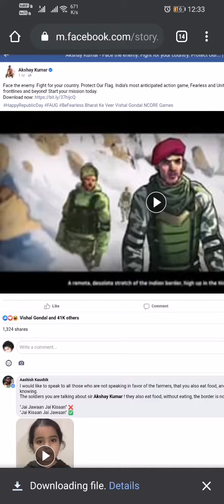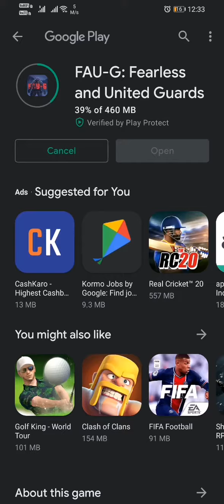How to install FAU-G game | FAU-G game Install कैसे करे अभी